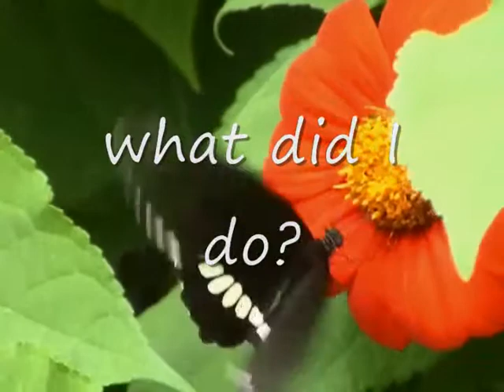The Killer Butterfly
I so had nothing to do and i think this is wierd and well hope you like it.